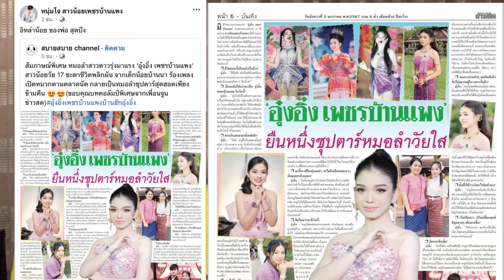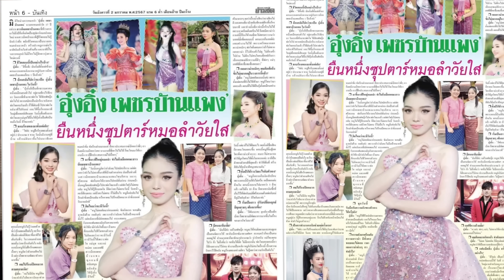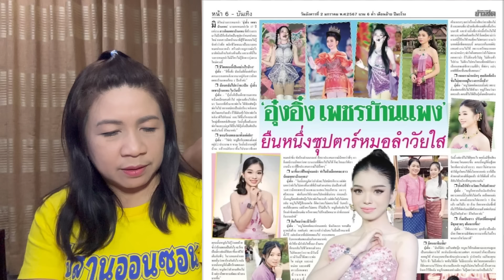สุดปัง‼️อุ๋งอิ๋งเป็นข่าว ยืนหนึ่งซุปตาร์หมอลำวัยใส ดังและปังมาก หนังสือพิมพ์สัมภาษณ์พิเศษ